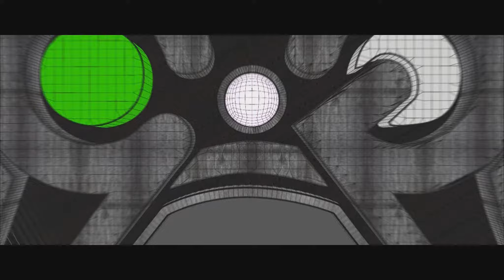Heroic Prot Noru Sha of Galakras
A Multi Kill Video of Heroic

Fallen Protectors
Norushen
Sha of Pride
and Galakras

Video Edited by Collateral / Plezzure

Song used

Flux Pavilion - Gold Love (Ft Rosie Oddie)

BM Monk PoV

Recruiting always!